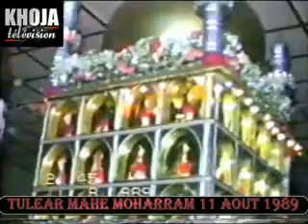04j Tulear mahe moharram 11aout1989 2